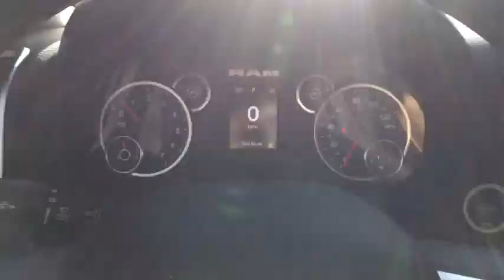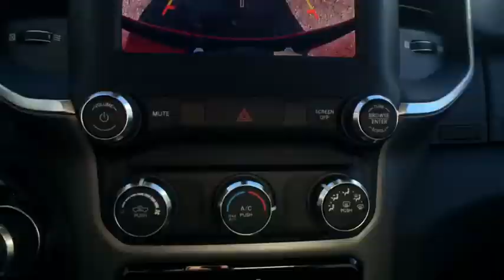2019 RAM 1500 Westborough, Worcester, Framingham, Acton, Fitchburg, MA 90150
Flame Red Clearcoat New 2019 RAM 1500 available in Westborough, Massachusetts at Colonial CDJR. Servicing the Worcester, Framingham, Acton, Fitchburg, MA area.
2019 RAM 1500 Big Horn Crew Cab - Stock#: 90150 - VIN#: 1C6SRFFT8KN626587

Colonial CDJR
24 Coolidge St

Bed Utility Group,Big Horn Level 1 Equipment Group,Deluxe Cloth Bucket Seats,Engine: 5.7L V8 HEMI MDS VVT,RamBox Cargo Management System,Sport Appearance Package